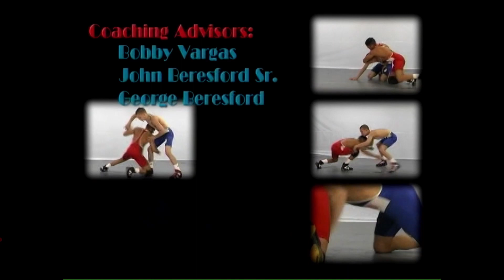The Defensive Edge Wrestling Video Series: Tape 3: The Survival Whizzer Elevator Series (hype song)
The Defensive Edge Wresting Video Series.

Produced by Legacy Productions, LLC:
Bob Smith
George Beresford
John Beresford Sr.
John Beresford Jr.

Edited by:
John Beresford Jr.

Legacy Productions, LLC.

Fundamentals Taught by California Wrestling Hall of Fame Coaches:
Bob Smith
George Beresford
John Beresford Sr.

Fundamentals Demonstrated by
California State Champions:
Ricky Turk
Tommy Vargas
Eddie Oquendo

Tape 1: Double Leg Defense & the Fundamentals. Build pride and confidence with defense! (sprawl, thigh block, quarter nelson, pancake, throw-by, snap down, drag, schuck, front headlock, near cradle, etc.)

Tape 2: Single Leg Defense & the Whizzer. Make your opponent's shot work for you! (sprawl, cradles, pancake, standing switch, whizzer, headbar, ankle picks, leg sweep, fireman's carry, lateral drop, etc.)

Tape 3: The Survival Whizzer Elevator Series. Defend a takedown from a sitting position, recover, and counter attack! (whizzer elevator, kick over, high lever, pancake, suplay, throws, fireman's carry, quarter nelson, hip heist, Japanese whizzer, headlock, leg sweeps, etc.)

Tape 4: The Fundamentals of Mat Defense.  Protect yourself on the mat and turn the tables! (down stance, stand-ups, nearside block, Oklahoma pick-off, jam backs, hip heist, hard rock, hand control, handsy drills, six shooter, option series, reach-over, leg rolls, grapevine and step behind, switch, situation drills, cross-body defense series, etc.)